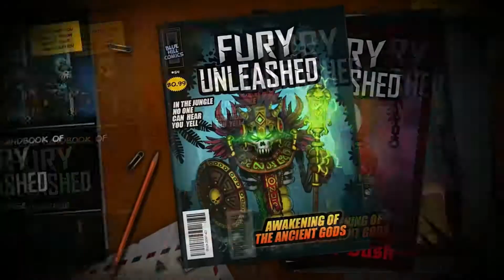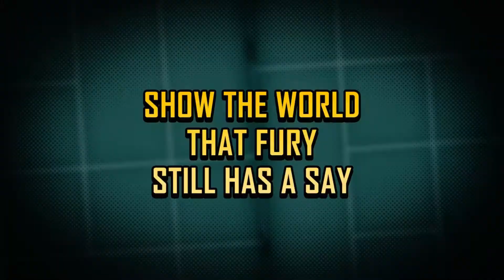FURY UNLEASHED ► Genial Plataformas Rogue-Lite mezcla de Metal Slug y Comix Zone │ Review en Español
Fury Unleashed es un rogue-lite que combina acción y plataformas. ¡Ponete en la piel de un héroe del pasado y devolvé la paz al multiverso de los cómics, o morí en el intento! ¡Reescribí tu historia, pateá culos y desatá masacres en cada viñeta!

Este review es un extracto del episodio 138 de Milenio Oscuro Podcast! Escuchá el episodio completo en:
*** Video Resubido de mi otro Canal ***
Si te gustan mis videos y querés apoyar el canal, lo podés hacer a través de:
Tu ayuda, sea del valor que sea, es super bienvenida y va a ayudar a que pueda seguir mejorando nuestro canal y trayendo nuevo contenido!
 ** MI PC **
CPU: AMD A10-7850K
Placa de Video: ASUS GEFORCE GTX1060 OC
Memoria: 16GB Kingston HyperX Fury Dual Channel DDR3
Motherboard: MSI A68HM-E33 V2

Fury Unleashed (*previously called The Badass Hero) is a rogue-lite action-platformer, where you play through pages of a comic book. Experience fast-paced hit-and-run gameplay. And never do the same thing twice, thanks to procedurally generated levels and random items. All in highly refined, modern, hi-res 2D art.

Somehow chaos has entered the comic book multiverse and your whole world has gone nuts. That’s how your story starts: You’re from a long-gone era, and were once a great hero, but now things have gotten worse – your powers have been lost! Your quest is simple, yet deadly – you need to write your story anew and relive your greatest accomplishments. Order will be restored when and only when you prove you are the true hero.

Your guns are your best friends, and ink is the new gold – collect it from defeated enemies to upgrade your hero. The more dynamic and forceful your play style, the greater the rewards! There’s a cost though – stay focused at all times, or you’ll die sooner than you think.

MAIN FEATURES:
Comic book setting – dive into comic book reality with Metal Slug inspired visuals.
Action platforming with 360° shooting – jump, dash, shoot, slash and blow things up!
Procedurally generated levels – you’ll never know what waits for you around the corner.
Customizable character – take advantage of Steam Workshop and make the hero your own.
Permadeath with character progression – you’ll keep the collected ink even if you die.
Three unique comic stories to playthrough:
- Face the awakening Evil God in "Quetzalcoatl’s Awakening",
- Defeat the Nazis in "Operation Crimson Dusk",
- Defend the Earth from alien invasion in "The Last Stand of Earth".
Lots of game-changing items and weapons – wreak havoc on your enemies with shotguns, machine guns, rocket launchers and other firearms. Don’t forget about defense too – choose the best armor possible!